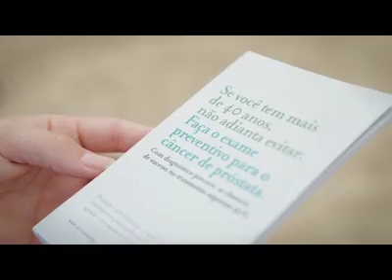"O Dedo corredor"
Ação criada pela JWT para o hospital A.C. Camargo trata
com bom-humor e leveza a prevenção do câncer de próstata